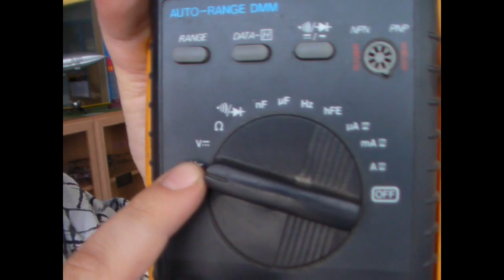10 Result axial flux pma coils 3 phase green energy wind turbine vawt solar 100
A group of three students drawing and building a Vertical Axis Wind Turbine.
 it is a school science Project.
The turbine is using a serpent coil and PM magnets.

vawt vertical axis wind turbine hawt green.

regards
sam

i hope you enjoy this video and not shoot me down as much. think diffrent.
wind turbine generator Ametek renewable energy vawt hawt Vertical Savonius diy environment green roof power plans free controller batteries windturbine alternative efficiency efficient electric electricity grid homemade vertical axis goderich ontario wind turbine generator Ametek renewable energy vawt hawt Vertical Savonius diy environment green roof power plans free controller batteries windturbine alternative efficiency efficient grid homemade vertical axis goderich ontario
best regards